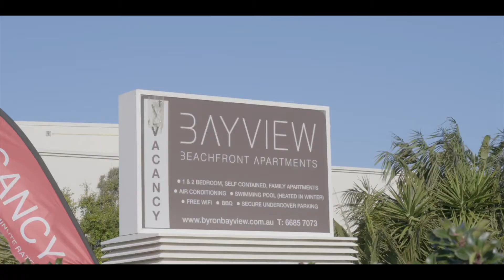13/22 Bay St, Byron Bay